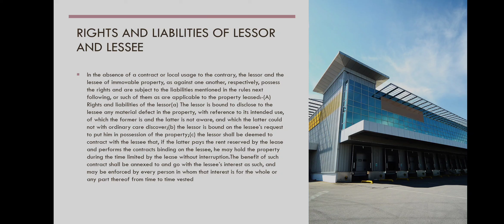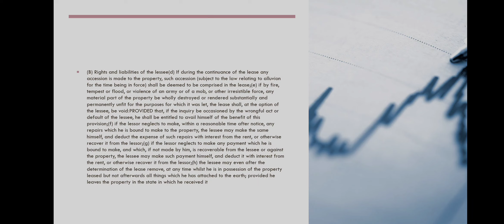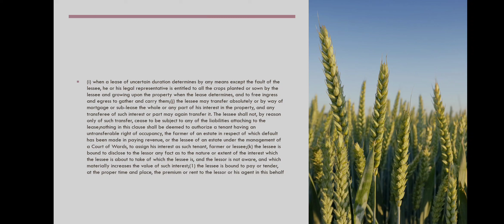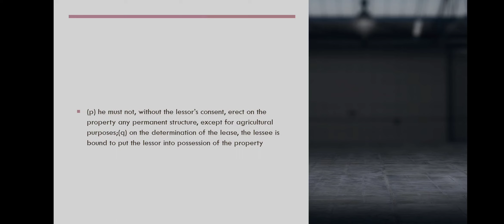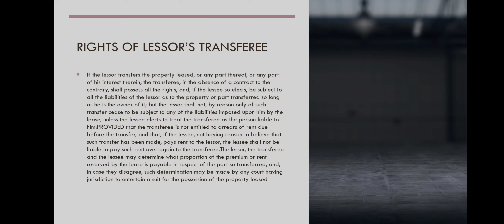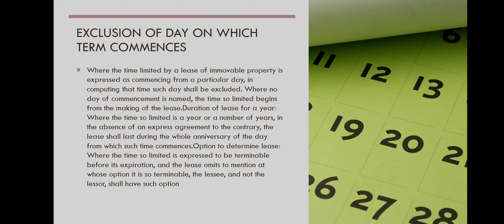Transfer of property act 1882 section 108 to 110 chapter 5